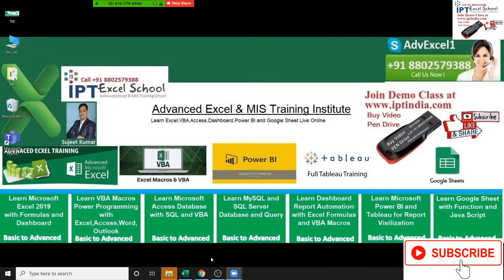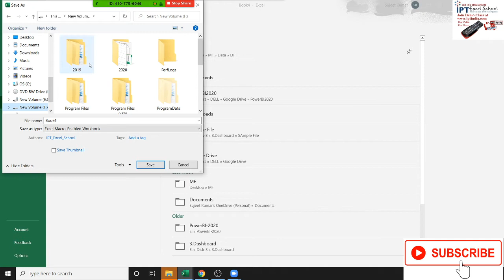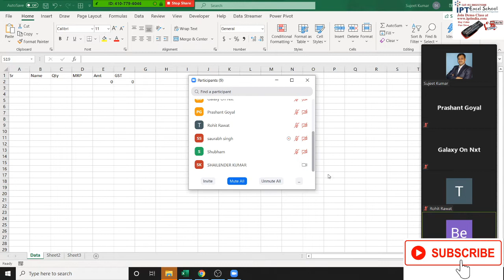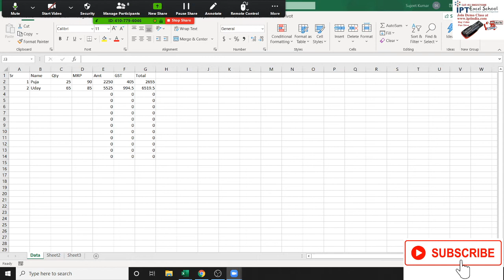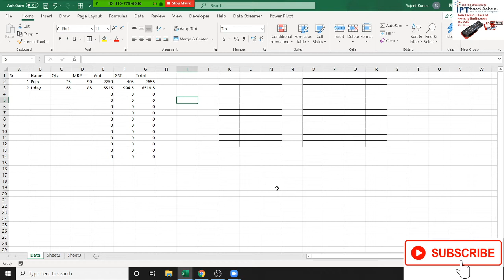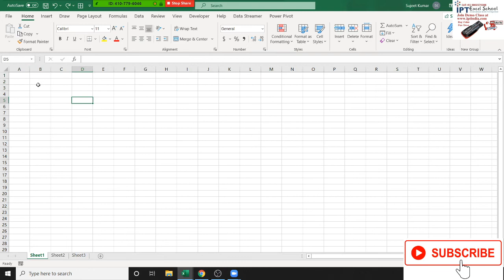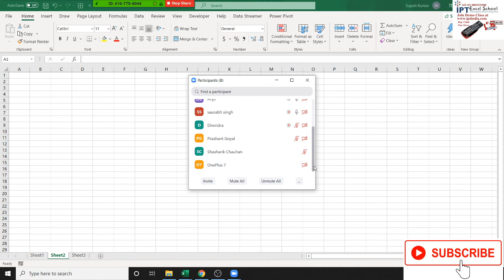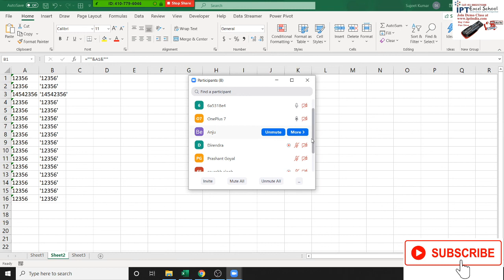Advanced Excel Course Day - 1 (Basic)